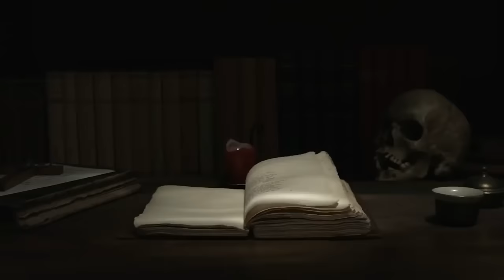10 TAHUN TESESAT DI KOTA GHAIB PADANG 12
Tahun 2010, Tegar pertama kali ditugaskan sebagai Polisi. Penempatannya di Kabupaten Ketapang Kalimantan Barat. Kabupaten ini dikenal sebagai asal orang-orang sakti.